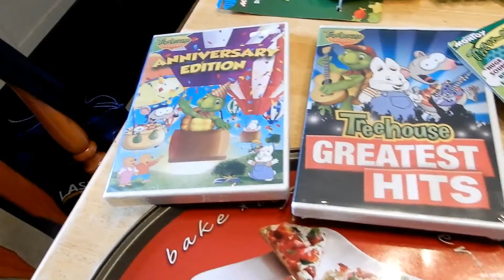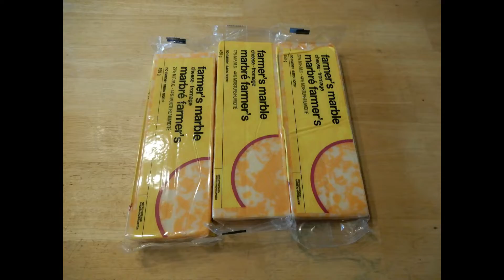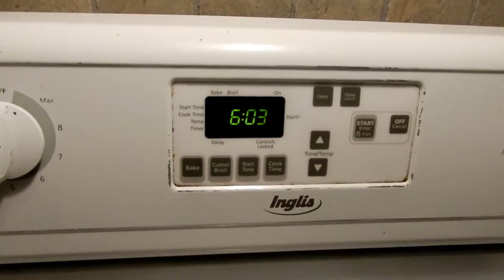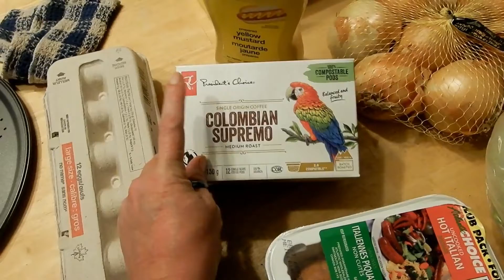Meishas Bday Party Prep....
Hi Friends, yes Meisha's birthday was on the 23rd and we had a lovely family day at the Upper Clements Park but Saturday the 25th we are having a big birthday party with family and friends, food and fun. and water balloons... Your all invited!

My video of big batch pizza dough.

B0V 1A0

Twitter Scotianliving